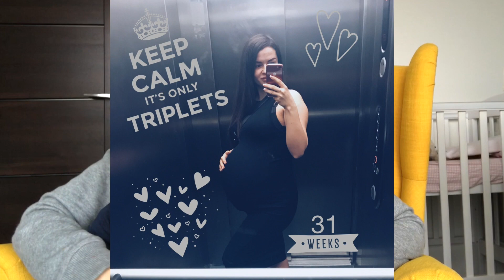Trynukai! Pastojimas, nėštumas, gimdymas